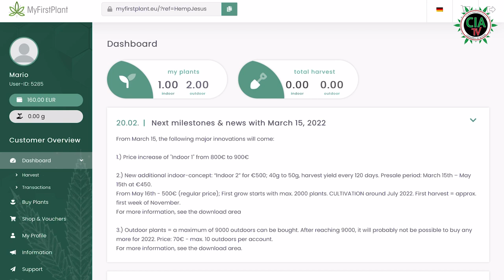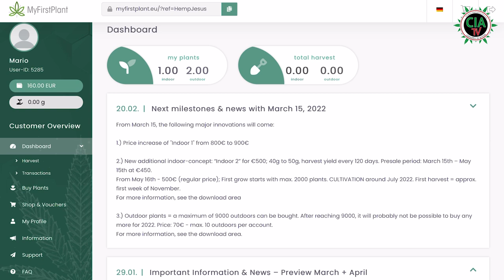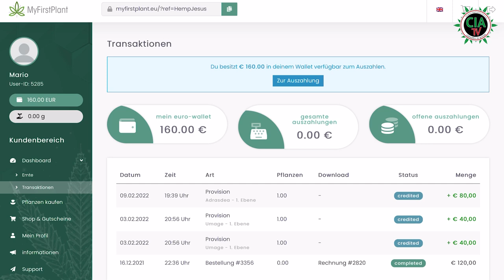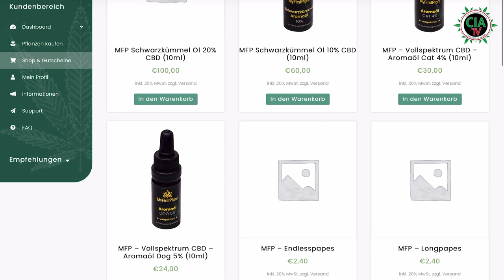Mit C@nnabis Geld verdienen! - Wie läuft es ab bei MYFirstPlant ?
Wie versprochen, werde ich euch heute ein bisschen MyFirstPlant zeigen und erklären. Es geht also darum Geld mit C@nnabis zu verdienen und das am Besten Legal. Ich werde euch die neuen Modelle zeigen und erklären, sowie das Dashboard, also der Bereich in dem Ihr nach der Registrierung aufhaltet und eure Zahlungen überwachen könnt. Ich freue mich auf eure Fragen in den Kommentaren, lasst es raus, aber bleibt bitte fair ;-)
Denkt daran, man muss nicht immer alles gut finden, sollte aber beachten dass es verschiedene Ansichten und Geschmäcker gibt.

Registieren könnt ihr Euch entweder direkt über:
http:/myfirstplant.eu

* Es handelt sich hier um bezahlte Werbung